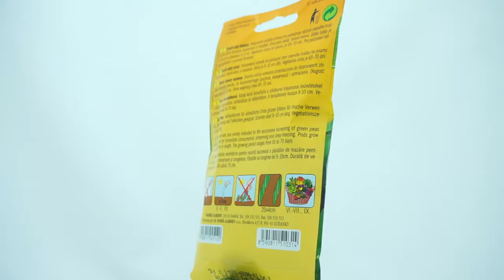Hrách dřeňový pozdní Lancet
Hrách dřevěný je lusková zelenina řadící mezi jednoletky. Balení obsahuje 200 semen.